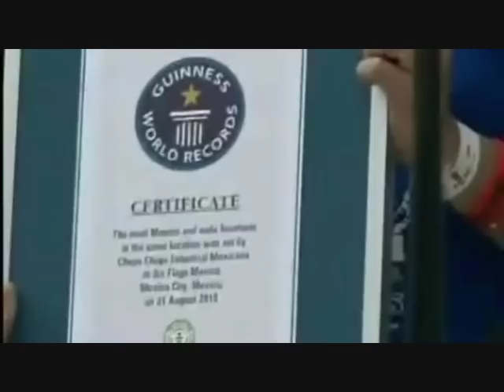Mentos and Soda record bid in Mexico City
Thousands of people have gathered in Mexico City to get drenched and break a world record.
Frankie remix...